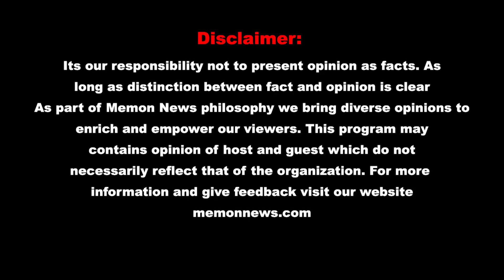Special Election Transmission SHCBA 2024-25 With Qurrat ul Ain Advocate (High court) EP-07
Special Election Transmission SHCBA 2024-25  With Qurrat ul Ain Advocate
(High court) EP-07 Guest Zafar hussain Advocate high court (Candidate For Joint Secretary SHCBA)
 MEMON NEWS
Pioneer and Leader in Memon Language Media
میمنی بولی مٹھی بولی
To make your Event Memorable with Memon HD Production Pvt Ltd.
Please Contact.